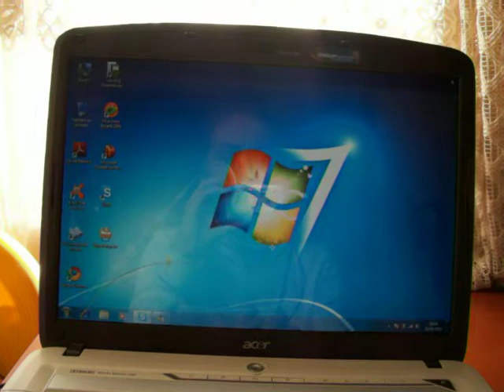ML 14468796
Video Migrado